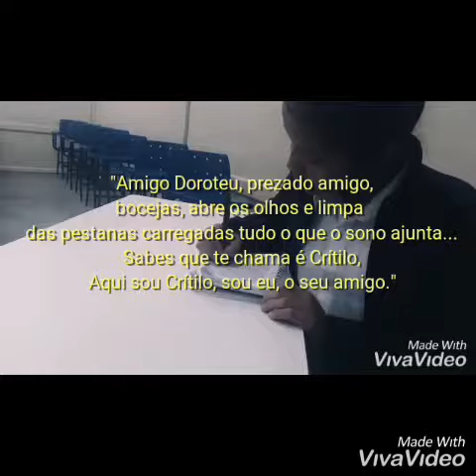Cartas Chilenas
Curta-metragem produzido pelos alunos do 1ª série 01 do Ensino Médio da Escola Estadual Tomaszinho Meirelles; projeto Pra Não Deixar de Ler: De Leitores a Escritores; baseado na obra "Cartas Chilenas" de Tomás Antônio Gonzaga.